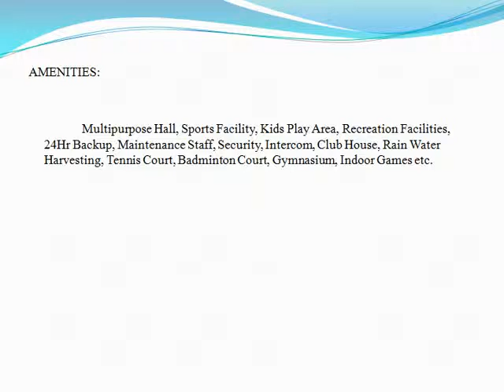Skylark Ithaca Whitefield Bangalore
Skylark Ithaca the largely anticipated project from Skylark Builders is launched, and then what's the point in thinking twice hurry to put your name down for an accommodation over here.
OVERVIEW:
A 24 acres project coming up in Whitefield consisting of G+19 floors with 1, 2 and 3 BHK along penthouse. Ithaca consists of a total 2000 units. ITPL is just within a reach of 4 km, and the weekend drive to MG's is 12 km away. Outer ring road will take another kilometre.
LOCATION:
Primly located at Devasandra-Sadarmangala Road near Hoodi junction, Off KR Puram road, Whitefield, Ithaca lies next to Skylark Arcadia Villas, a popular Landmark in this area.
AMENITIES:
                 Multipurpose Hall, Sports Facility, Kids Play Area, Recreation Facilities, 24Hr Backup, Maintenance Staff, Security, Intercom, Club House, Rain Water Harvesting, Tennis Court, Badminton Court, Gymnasium, Indoor Games etc.

                           "This is a High class amenity at middle class prices".

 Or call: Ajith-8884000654